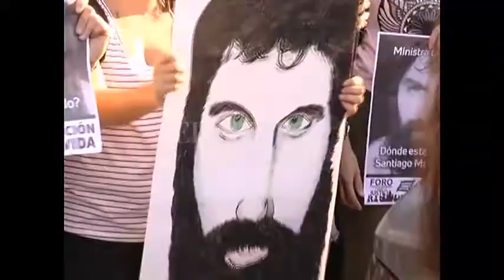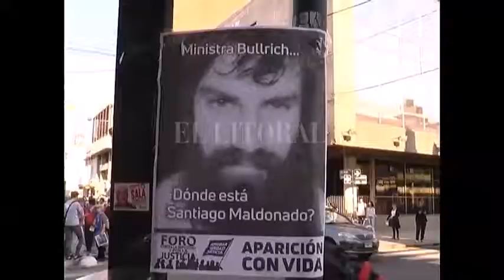HORACIO VERBITSKY PRESENTÓ SU LIBRO “LA LIBERTAD NO ES UN MILAGRO”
VERBITSKY SE REFIRIÓ A LA DESAPARICIÓN DE SANTIAGO MALDONADO